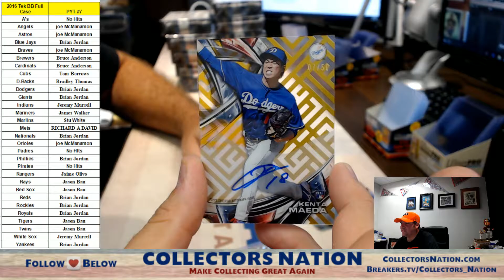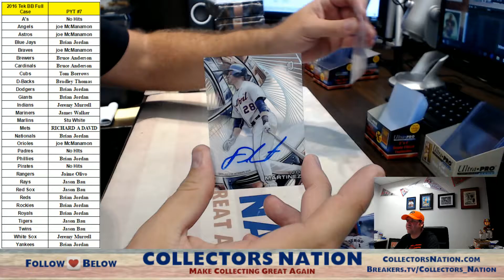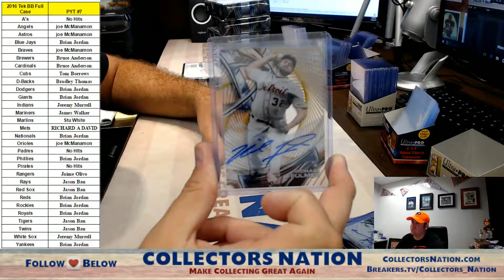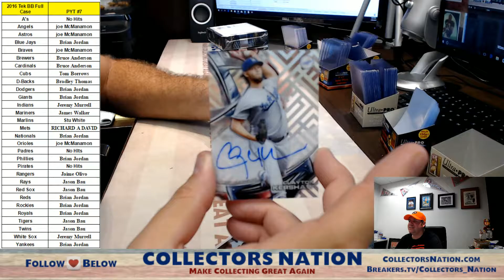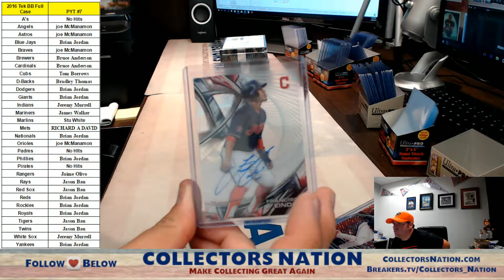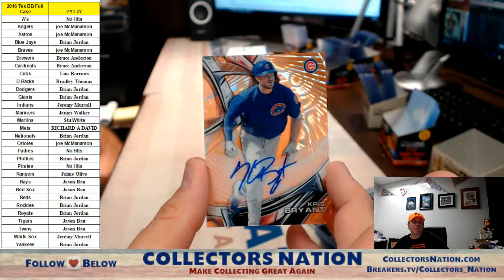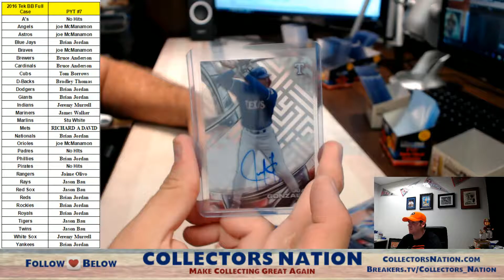2016 Tek Baseball Full Case PYT #7